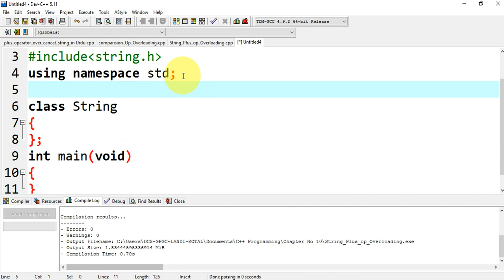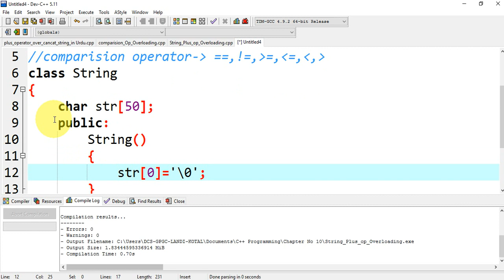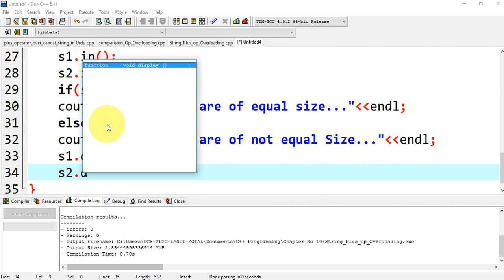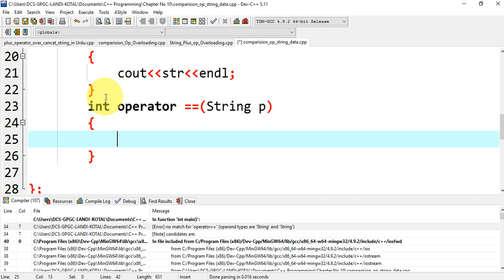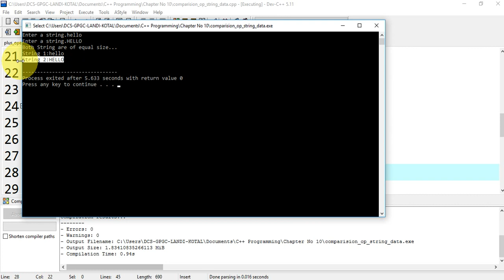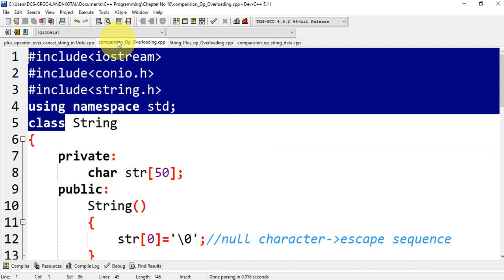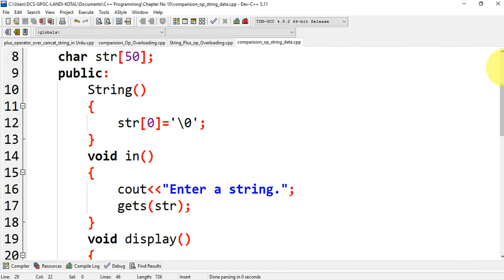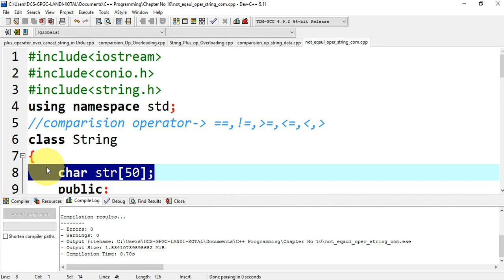Lecture-27| Binary Double Equal Operator Overloading in Pashto from String data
in this video tutorial I have explain how to overload binary double equal operator for string data